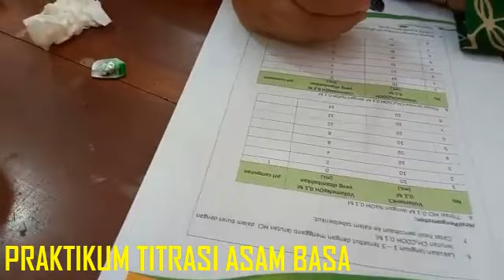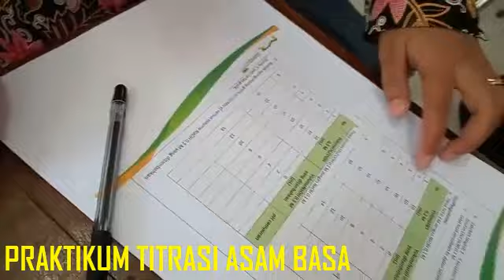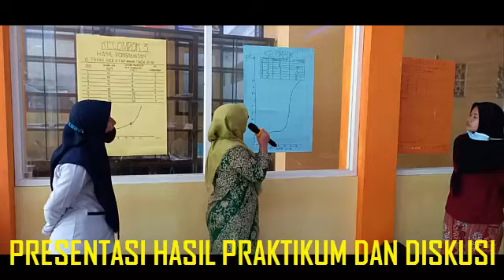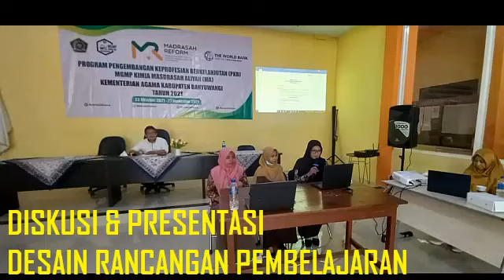KEGIATAN IN 5: MATERI TITRASI ASAM BASA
KEGIATAN IN SERVICE LEARNING DI MAN 1 BANYUWANGI MATERI TITRASI ASAM BASA TANGGAL 22 NOVEMBER 2021 PROGRAM PENGEMBANGAN KEPROFESIAN BERKELANJUTAN  MGMP KIMIA MA KABUPATEN BANYUWANGI

KEGIATAN PKB MGMP KIMA MA KABUPATEN BANYUWANGI JAWA TIMUR
TAHUN 2021

Kegiatan IN 1 : 1. (Pembukaan)